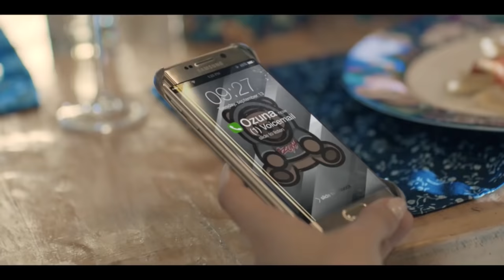Carita De Angel - Ozuna (Video Concept)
Music By Ozuna Performing Carita De Angel , Odisea The Album .

Brindemos - Anuel AA Ft. Ozuna

Odisea
Tu Foto
Se Preparó
Cumpleaños (Ft. Nicky Jam)
Dile Que Tu Me Quieres
Egoísta (Ft. Zion & Lennox)
Una Flor
Quiero Repetir
Noches De Aventura
Pide Lo Que Tú Quieras ((Ft. De La Ghetto))
Síguelo Bailando
Bebé (Ft. Anuel AA)
El Farsante
No Quiere Enamorarse
Carita de Ángel
Si No Te Quiere